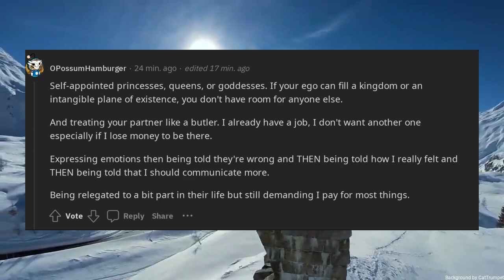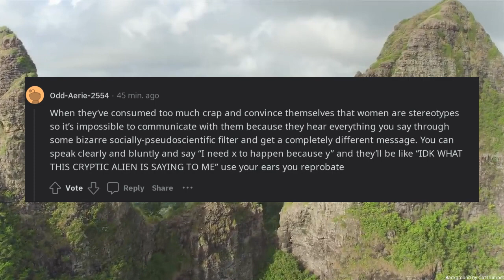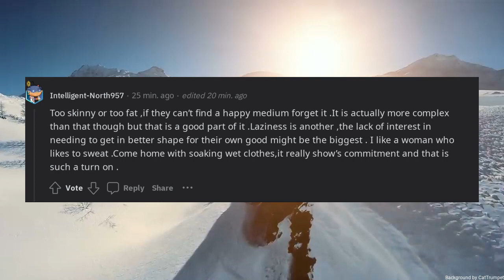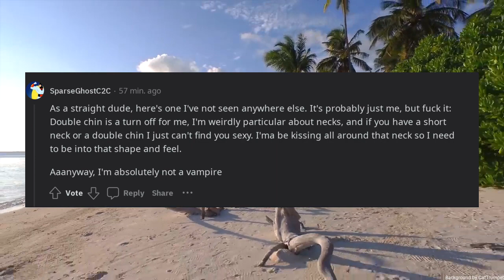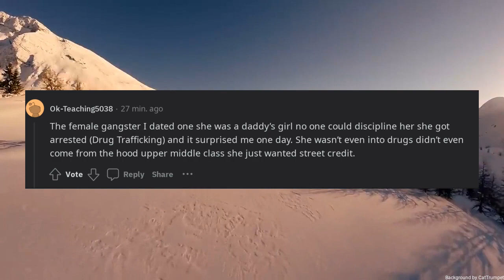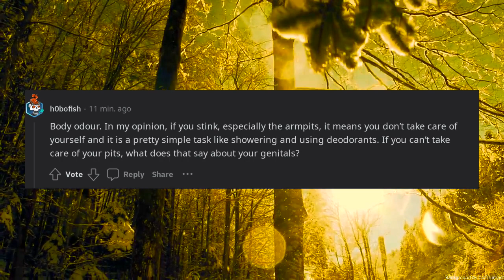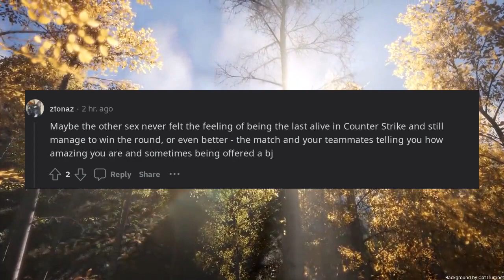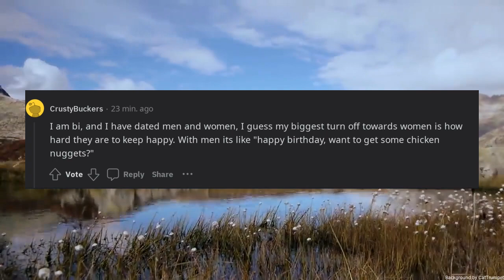What is your biggest turn off about the other sex